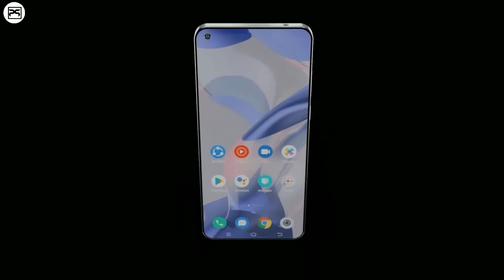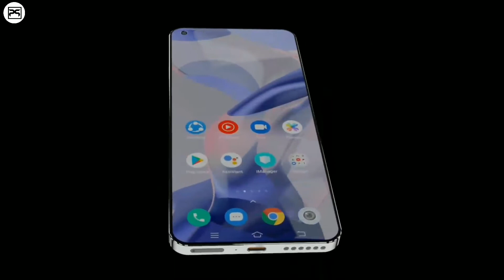OPPO F23 Pro - 5G,Snapdraigon 7 Gen 1,10GB Ram,50MP Camera,5000mAh Battery/Oppo F23 Pro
Wellcome to Our Channel iNVENT // PS
MY NAME IS NARENDRA

Click here 👇to more iNVENT // PS Videos